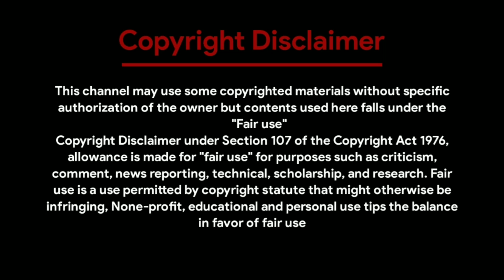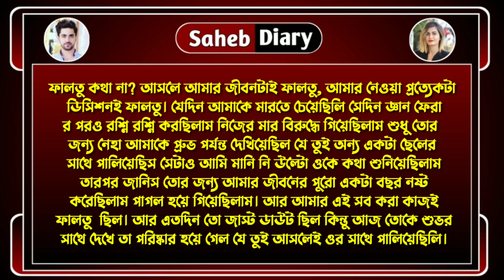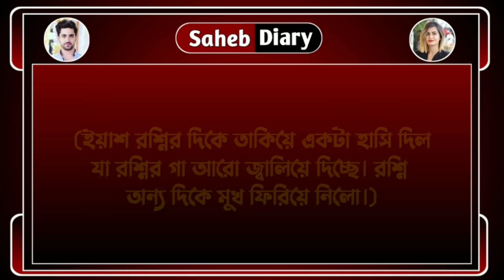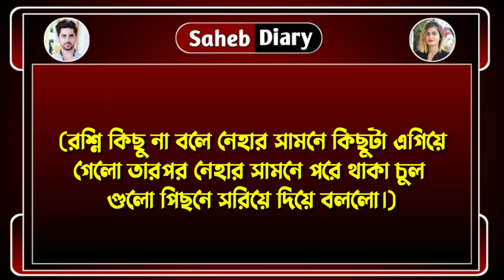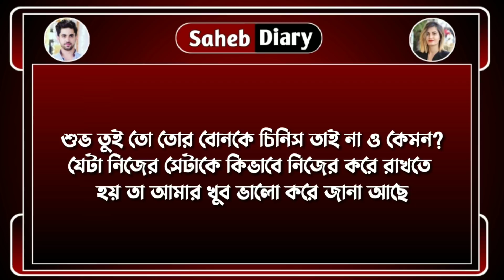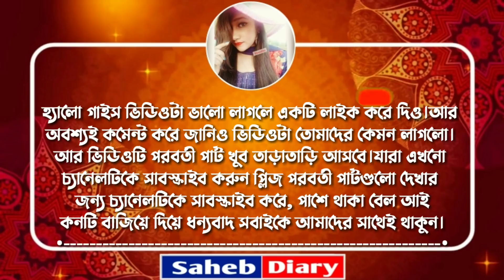জোর করে বিয়ে || পার্ট 26 || সিজন 2 || খুব কষ্টের একটি গল্প || Voice : Samim, Shonalika, Souvik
◆ Voice : শামিম - সোনালিকা - মিষ্টি - সৌভিক - সাহেব - সুনিপা - সবুজ - তিশা - Rj সাগর - উর্মি - দেবলীনা - সোমনাথ - পরি - নয়ন - সাগর - ফিরজ।

◆ Script : Collected

◆ Script Edit : Saheb

◆ Audio Mixing : Saheb

◆ Video Edit : Saheb (Me)